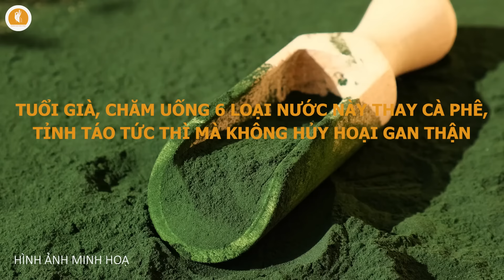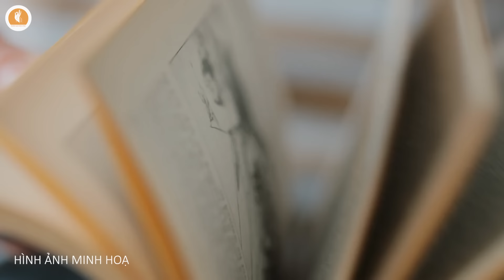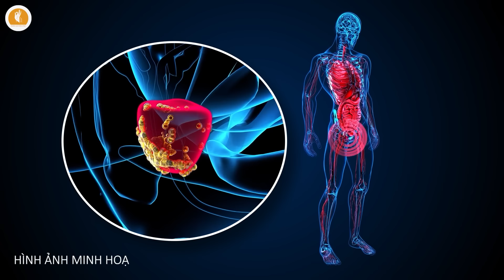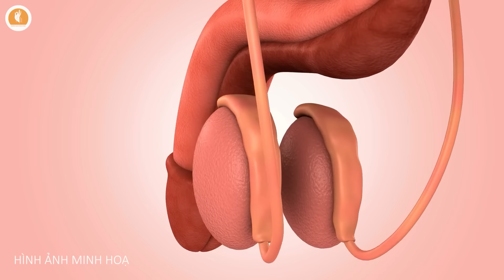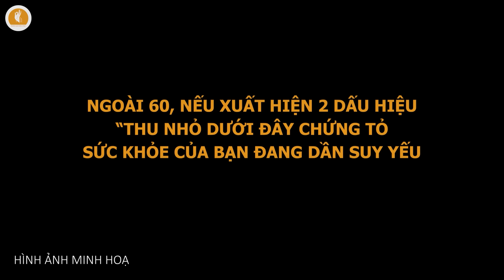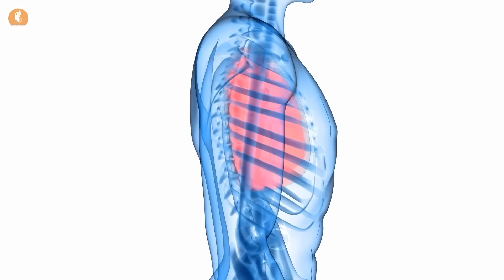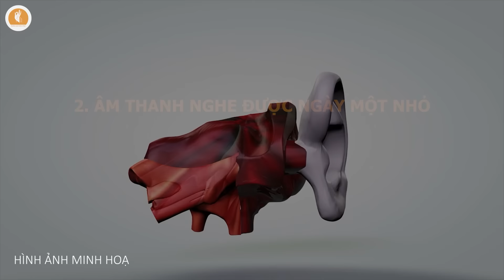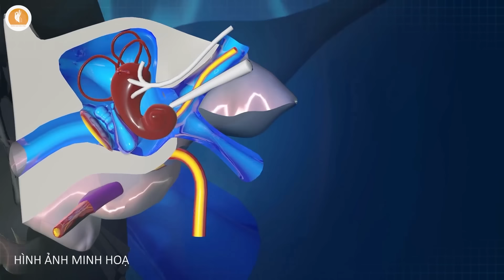Tuổi Già, CHĂM UỐNG 6 LOẠI NƯỚC NÀY THAY CÀ PHÊ, Tỉnh Táo Tức Thì mà Không Hủy Hoại Gan Thận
Kính chào các khán thính giả đã quay trở lại với chuyên mục Sức Khỏe Tuổi Già trên kênh Chuyện Nhân Quả. Trong nhịp sống hiện đại, cà phê đã trở thành người bạn đồng hành quen thuộc của không ít cô bác đúng không, đặc biệt là đối với những ai cần sự tỉnh táo để bắt đầu một ngày mới. Tuy nhiên, chắc các bạn cũng biết rằng, việc lạm dụng thức uống này có thể mang lại nhiều tác hại hơn là lợi ích, đặc biệt là khi tuổi tác đã cao.
Các chuyên gia đã khuyến cáo rằng, khi bước qua tuổi 60, chúng ta không nên uống quá 28 tách cà phê mỗi tuần – tương đương với 4 tách cà phê mỗi ngày. Khi vượt quá giới hạn này có thể không chỉ gây ra những tác dụng phụ như căng thẳng, lo lắng mà còn ảnh hưởng nghiêm trọng đến các chức năng của gan và thận, từ đó làm suy giảm tuổi thọ.

Các bạn có biết rằng, chỉ với 30ml cà phê thôi, chúng ta đã nạp vào cơ thể 95 miligam caffeine.Và Nếu uống hơn 4 tách cà phê một ngày, tức là các bạn đã tiêu thụ đến 500 miligam caffeine – một con số vô cùng đáng báo động.

Đối với đa số cô bác cao tuổi, cà phê có thể là thói quen khó bỏ, nhưng để bảo vệ sức khỏe, chúng ta cần chủ động hạn chế và duy trì ở mức vừa phải. Thay vì dùng cà phê để tỉnh táo, các bạn có thể chọn những loại thức uống lành mạnh khác, vừa giúp cơ thể khỏe mạnh, vừa không gây hại cho gan, thận. Trong chương trình hôm nay, chúng ta sẽ cùng nhau tìm hiểu về 6 loại nước uống tuyệt vời có thể thay thế cà phê. Những thức uống này không chỉ giúp các bạn tỉnh táo mà còn mang lại nhiều lợi ích cho sức khỏe, đặc biệt là bảo vệ các cơ quan quan trọng như gan và thận. Hãy cùng khám phá ngay nhé!